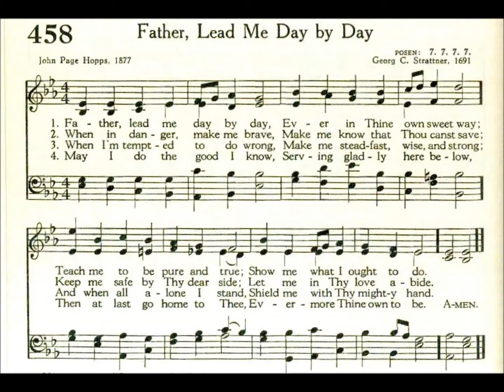Father, Lead Me Day by Day (Posen)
Text by: John Page Hopps 1877
Tune: Posen by: Georg C Strattner 1691

1 Father, lead me day by day,
Ever in Thine own sweet way;
Teach me to be pure and true;
Show me what I ought to do.

2 When in danger, make me brave;
Make me know that Thou canst save:
Keep me safe by Thy dear side;
Let me in Thy love abide.

3 When I’m tempted to do wrong,
Make me steadfast, wise and strong;
And when all alone I stand,
Shield me with Thy mighty hand.

4 When my heart is full of glee,
Help me to remember Thee,
Happy most of all to know
That my Father loves me so.

5 When my work seems hard and dry,
May I press on cheerily;
Help me patiently to bear
Pain and hardship, toil and care.

6 May I do the good I know,
Be Thy loving child below,
Then at last go home to Thee,
Evermore Thy child to be.